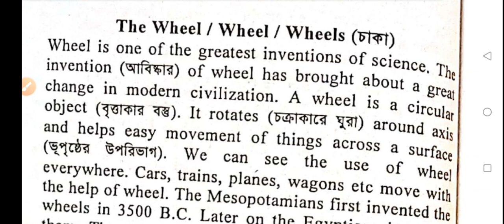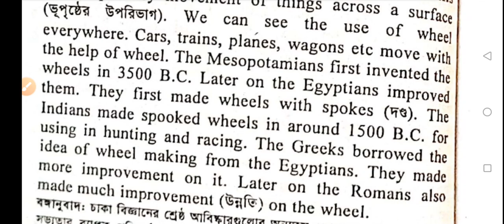Paragraph The Wheel, Wheel, Wheels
Paragraph The Wheel, Wheel, Wheel

আজকের বিষয় : Paragraph The Wheel, Wheel, Wheel